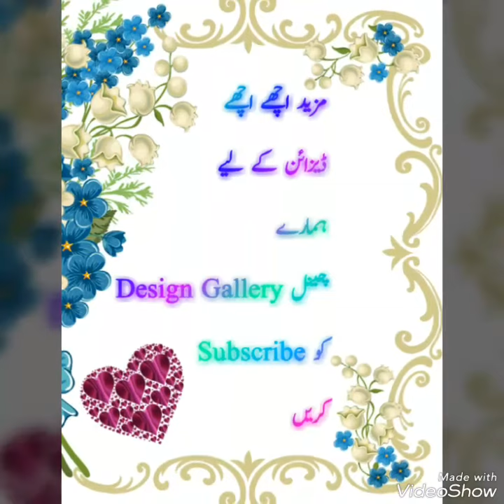Beautiful & Amazing ladies Design Must Watch